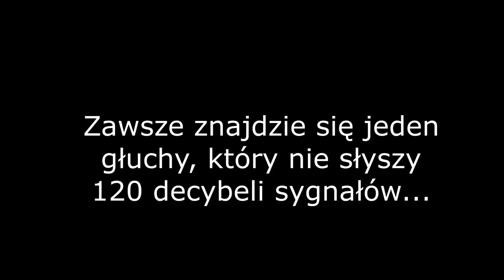Czerwone światło i kierowcy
Nie, nie ma usprawiedliwienia. Każdy się tłumaczy, a potem w razie tragedii ucieka od odpowiedzialności za swoje czyny.

Nie zezwalam na umieszczanie całości i fragmentów na innych kanałach.